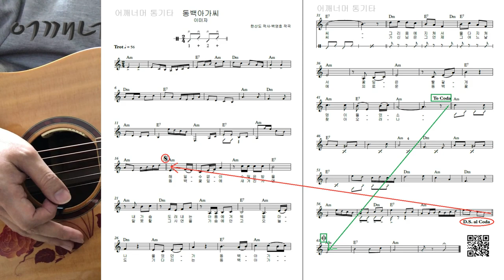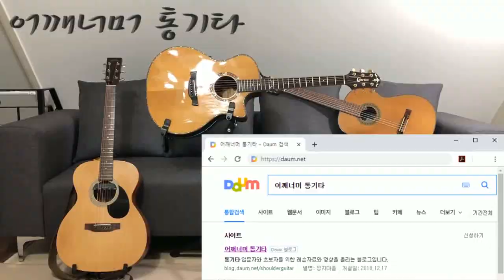(통기타 반주) 125 트로트 Trot 동백아가씨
카메라 : Phone8
마이크 : Edutige EIM-003 (기타)
마이크 : Edutige EIM-008 (목소리)
마이크 연장케이블 : Edutige ESL-006
Y케이블 : Edutige  ESL-004
스마트폰 거지대 : Xenomix Grab SHG-P2000
화면모니터링 : 거울
CPU : i5-4690
그래픽카드 : GeForce GTX 750
RAM : DDR3 8GB
편집 : 곰믹스

어쿠스틱기타앰프 : ZT Amp Lunchbox Acoustic (LBA1)